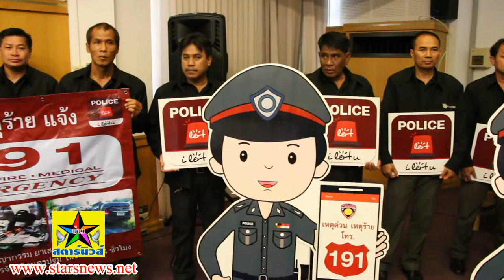นครปฐมแถลงข่าวมาตรการป้องกันปราบปรามอาชญากรรม ในช่วงเทศกาลสงกรานต์ ประจำปี 2560